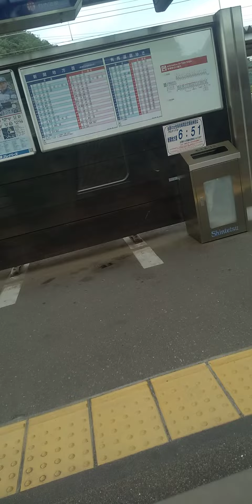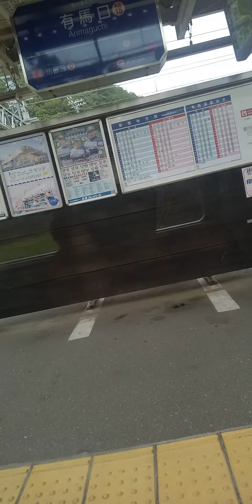【任意確認乗車】神戸電鉄有馬口から有馬温泉間 ４両編成の早朝をのぞく平日終日の女性専用車両、こんな１駅区間にまで必要か？